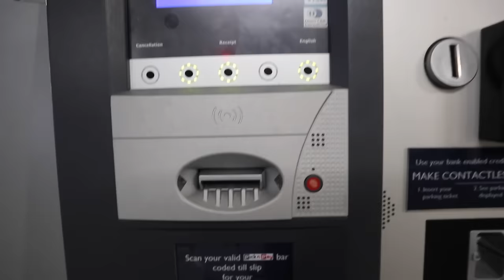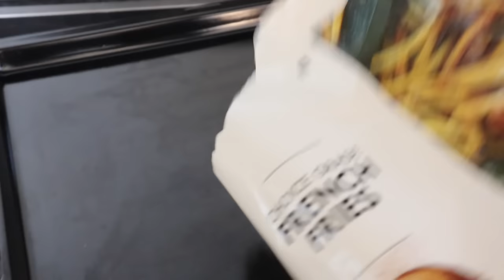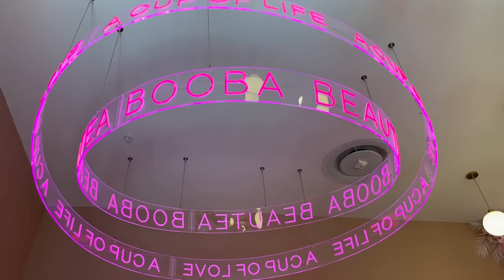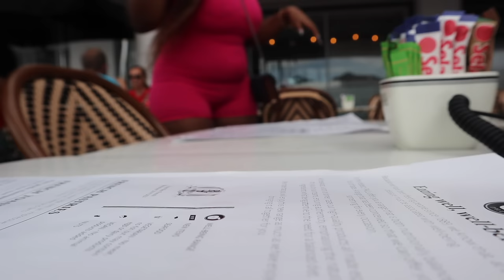vlogtober: new booba spot + new shisha lounge spot + new faces & more | Lebohang Mangwane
🌸OPEN ME!🌸

FAQs
Age: 23
Camera: Canon EOS M100
Editing software: iMovie